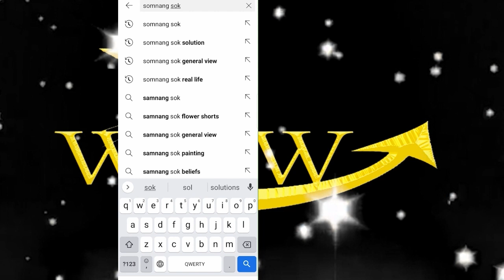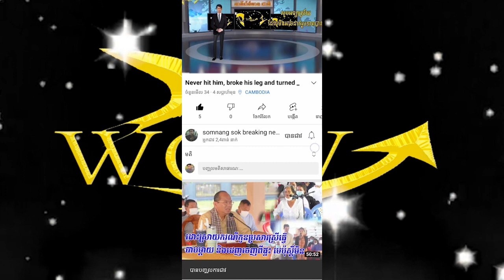Hundreds of monks flee eastern Myanmar as